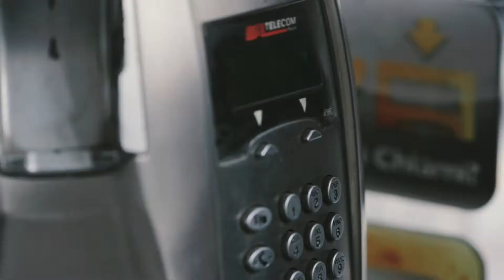New collection - Studio Untold October 2019